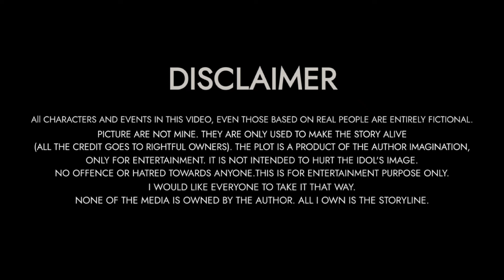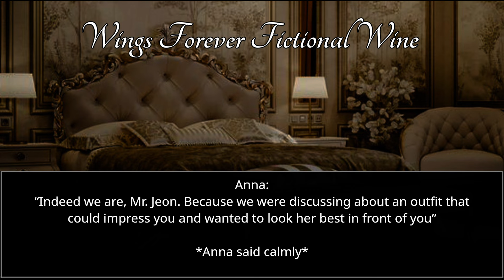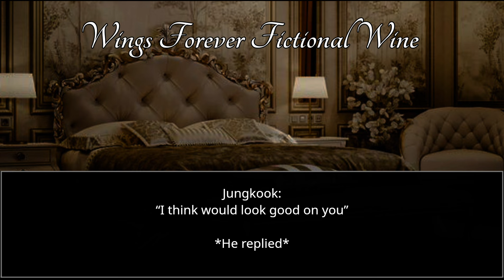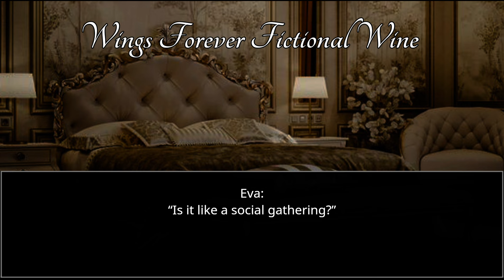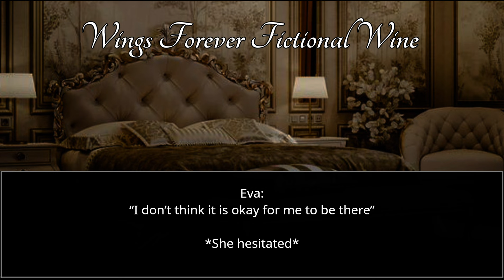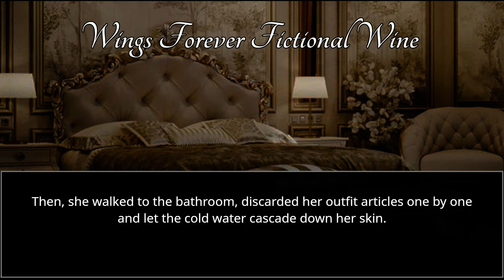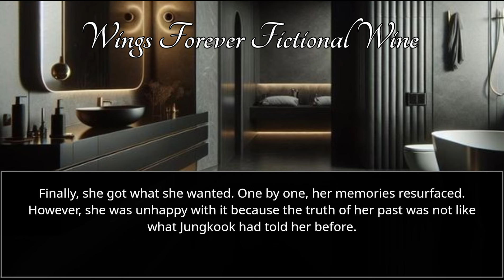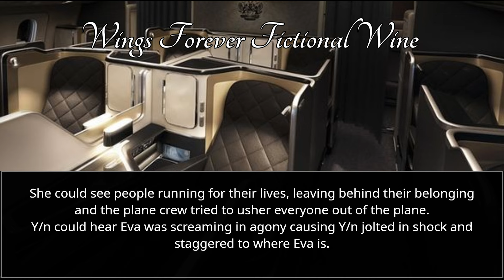#13 Brutal Sinner | Being k!_dn@_pped and held captive by the most dangerous mafia boss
Author : Wings Forever Fictional Wine
Fiction : Jungkook Series
Genre : Dark Romance, Suspense, Thriller, Obsession

❄ It is not intended to hurt the Idol's Image. No offence or hatred towards anyone.

⚠ NOT ALLOWED TO COPY OR RE-UPLOAD OR REWRITE MY STORIES ⚠

☔ English is not my first language. For this reason there maybe some mistakes in this video so I apologize for that

🖤 NOTE: Storyline is totally my mine so don't even try to copy my work.